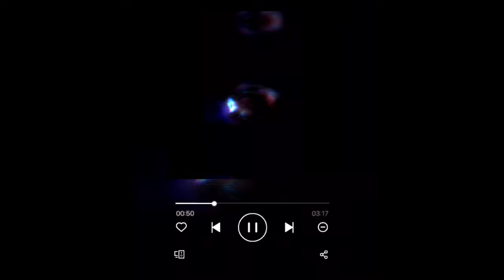hip-hop rap song